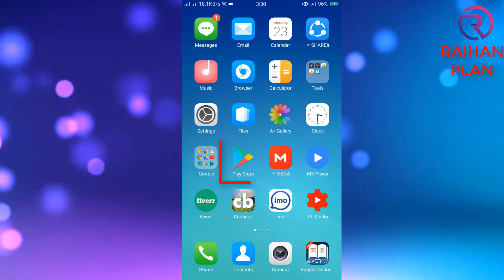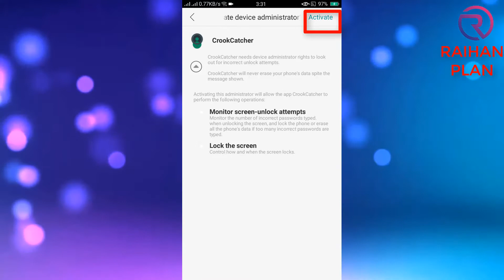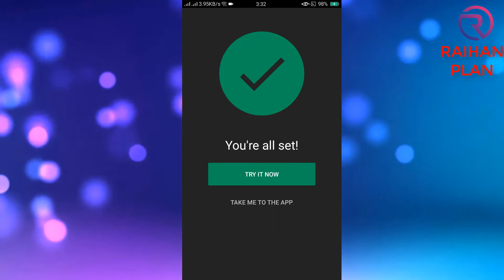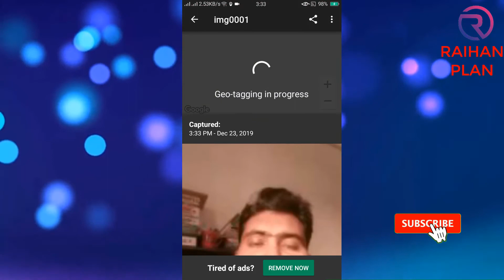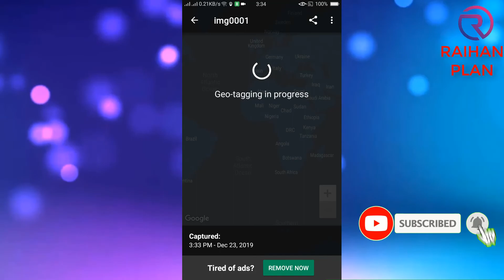আপনার মোবাইল যে চুরি করেছে দেখুন তার ছবি ও Location | CrookCatcher Anti Theft Apps Bangla Tutorial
10 Minutes School এর নিচের কোর্স গুলো  কম্পিউটার শিখতে, স্কিল ডেভেলপমেন্ট ও ফ্রিল্যান্সিং শিখতে অনেক বেশি সহযোগিতা করবেঃ
কম্পিউটার সেটআপ ও প্রয়োজনীয় জিনিসপত্রঃ
ইউটিউব সেটআপ ও প্রয়োজনীয় জিনিসপত্রঃ

আপনার মোবাইলটি হারিয়ে গেলে অতি সহজেই চোর ধরুন। সব সময় সাবধান থাকা ভালো। আগে থেকেই একটু সতর্ক থাকলে বিপদ থেকে উদ্ধার পাওয়া যায়।

Tage: anti theft app
anti theft alarm app
anti theft mobile app
best apps,identiy theft
mobile anti theft alarm
mobile anti theft app for android
android theft alarm
anti theft alarm android
android theft protection app
android apps
top apps
android theft security
মোবাইল ফোন চুরি
মোবাইল চুরি হলে
apps
মোবাইল চোর
মোবাইল চুরি
মোবাইল চোর ধরার উপায়
মোবাইল চোর ধরুন
apps review
android apps
মোবাইল
চোর ধরার উপায়